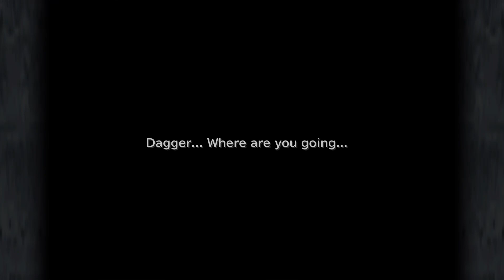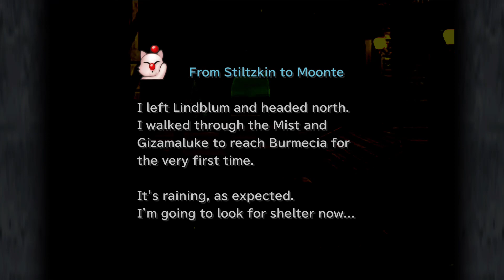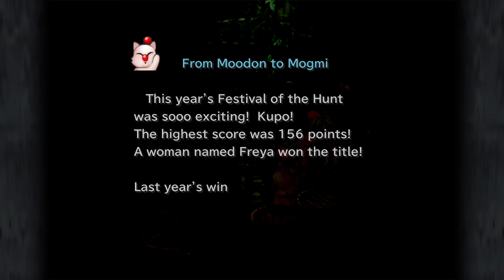Final Fantasy Friday (FF9 ep. 6) Festival of the Hunt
We complete in the Festival of the Hunt (and comes close to winning), only for the party to come to an end as Burmecia gets attack by the Black Mage Dolls of Queen Brahne(?).